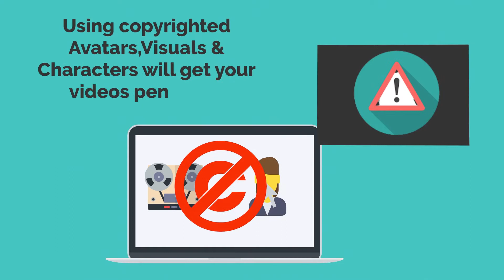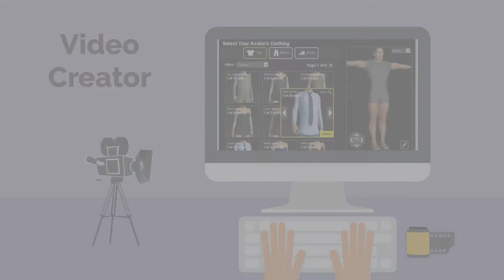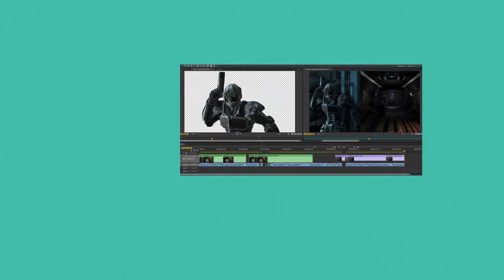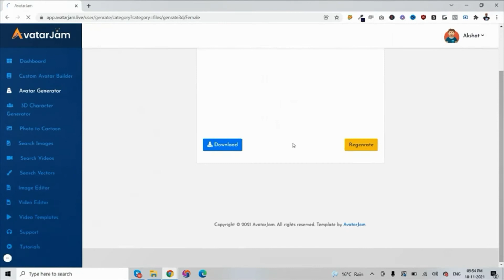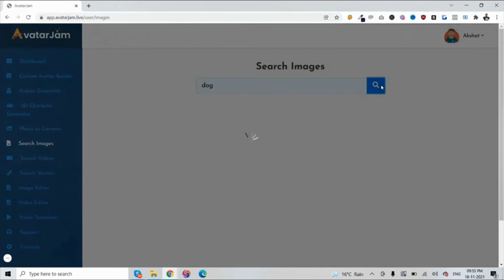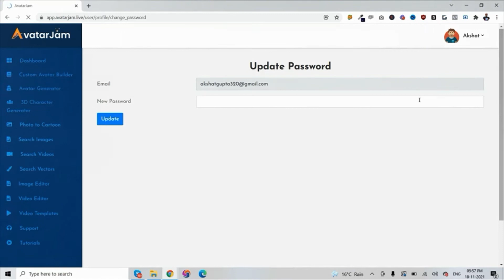AvatarJam Demo Video + Bonuses | WORLD'S FIRST AI Based Custom Avatar Builder & Video Maker Platform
World’s #1 AI BASED Custom Avatar Builder & Video Maker Platform AT A LOW, ONE-TIME PRICE!
Get Instant Access To The WORLD'S FIRST AI-Based Custom Avatar Builder Platform To Create Unlimited Stunning Videos In Any Niche In Just 30 Seconds
Unique Video Editor With Thousands Of Ultra HD Video Templates & Scenes
Use & Sell Unlimited Custom Avatars & Videos To Your Clients With Commercial License

100% Fully AI-Based Platform
Custom Avatars & Video Maker Cloud-Based Platform
Inbuilt “Image To Cartoon Converter” Tool
Get Thousands Of HD Video Templates
Get COMMERCIAL LICENSE
Sell Unlimited Assets And Videos & Earn Like The Big Boys
No Special Skills or Experience Required
Generate Unlimited Unique Avatars For All Your Projects
Unlimited One-Click Download
Inbuilt Advanced Video Editor
$200 Refund If It Doesn’t Work For You

Start Your Own Avatar Creation & Video
Agency In 3 Simple Steps

STEP 1
Login & Select a Template Category

STEP 2
AI Will Automatically Generate Your Unique Avatars OR You Can Manually Create Your Avatar for Your Videos

STEP 3
Play or Download in 1-Click. Create Unlimited Videos & Use it for Yourself or Sell to Your Clients & Keep the Profits

AvatarJam Gives You Access to The Biggest Avatar Builder in the World
Here’s How You Can Use Them For Your Videos & Websites

Sounds like Deal?
! But we made it even more mouth-watering!
FREE If You GRAB THIS PROFITABLE BUSINESS OPPORTUNITY Today.

LogoJam
With LogoJam You Can Design Unlimited Logos And Icons in Any Niche
Value - $227

DesignaJam
DesignaJam allows you to create images and vector graphics within the Cloud-Based dashboard, you don't need to learn Photoshop, just drag and drop and get going.
Value - $667

100+ Marketing Emails
Your complete "fill in the blank" autoresponder series you can use for ALL your internet marketing lists and is geared toward TEN main areas of your business!
Value - $567

Get 80% instant discount on purchase of All Upgrades. This is very exclusive bonus which will be taken down soon.
Value - $297

Total value of these bonuses are $5857
But Today you will take all these bonuses home for FREE!

 Fully Cloud-Based System
 Generate & Customize Unlimited Avatars For Your Project
 Millions Of Premade Avatars with inbuilt Video Editor
 Thousands Of Ultra HQ Video Templates... Ready To Use
 Ultra HD Quality Intro & Outro Videos Templates... Ready to Use
 AI-Based Image To Cartoon Converter
 Fully AI-Based Platform
 Step by Step Training
 Complete Designing Suite
 2M+ HD Stock Images
 1Million+ Ultra HD Stock Videos
 20K+ Vectors
 Preview Feature
 Multiple Formats
 High-Quality Downloads
 Unlimited Downloads With NO FEE
 Social Sharing Feature
 Inbuilt Image Editor
 Much Much More…!!
Total Value Of Everything You Get
INSIDE AvatarJam TODAY:
$3,476